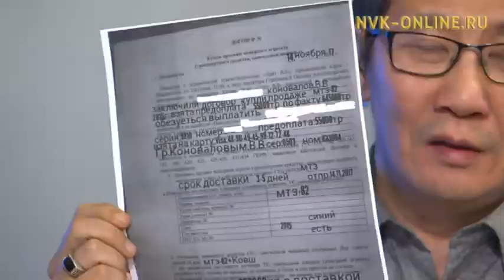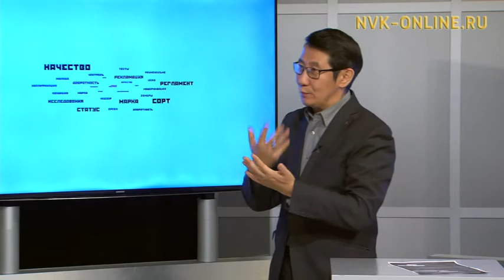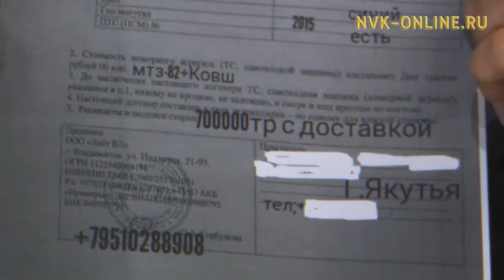О самых распространенных видах мошенничества в Якутии. Народный контроль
О самых распространенных видах мошенничества в Якутии. Народный контроль (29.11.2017)

Официальный сайт NVK-ONLINE.RU - Сегодняшняя тема передачи "Народный контроль" - различные виды мошенничества. Чего следует бояться, на что обращать в первую очередь внимание?

В гостях - начальник полиции МУ МВД России "Якутское" Алексей Гарагуля, сотрудник полиции МУ МВД России "Якутское" Алена Матвеева, заместитель управляющего Якутским отделом ПАО "Сбербанк" Николай Иванчиков, директор Якутского регионального отделения дальневосточного филиала ПАО "Мегафон" Александр Костерин.